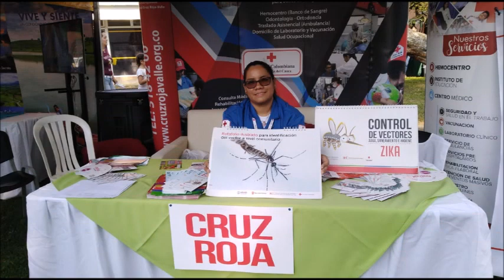SOCORRISMO VALLE 2019